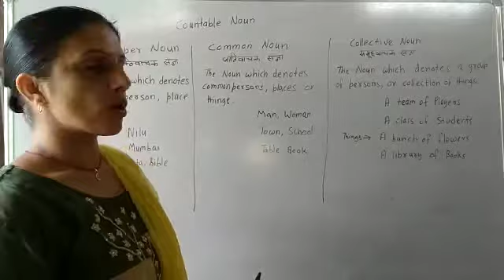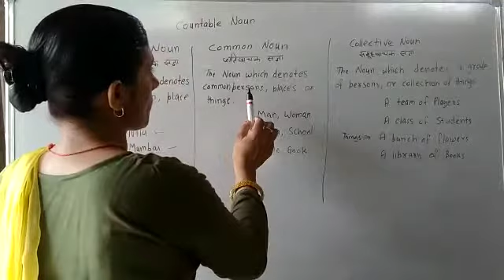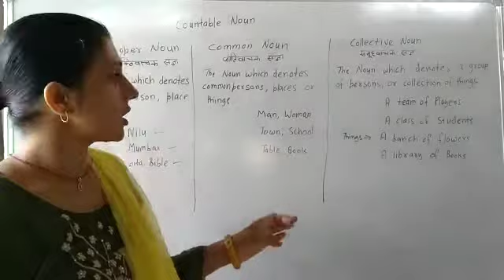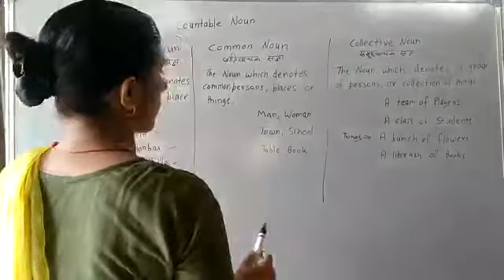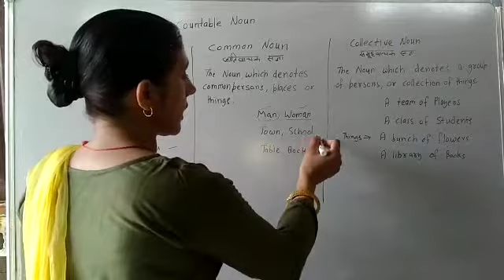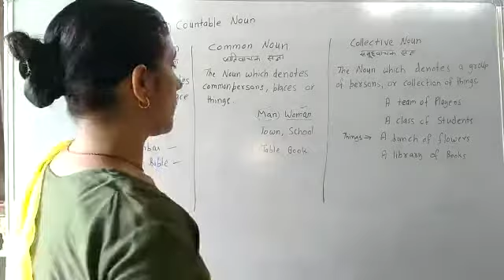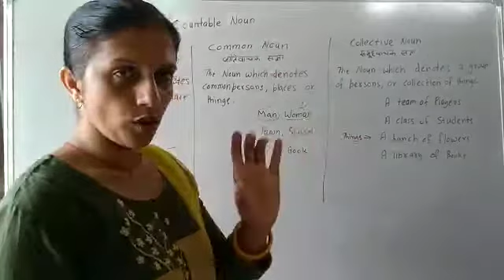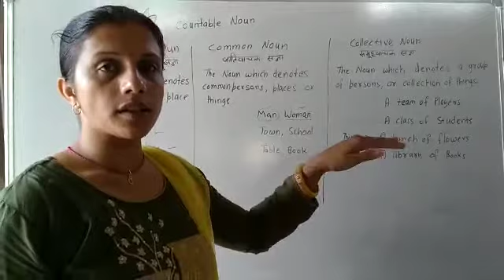Types of countable noun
chiku english academy countable noun in english grammar is used to put stress on the matter what you are telling.
you must study countable noun to express your intense emotions through english.
countable noun is useful for you all if you want to improve english.
learn countable noun with examples in this video. this channel will help you improve your english, communication skills and personality.
speaking English course is the priority or mine, I will try to regularly boost your morals.
your english will be perfect and you will able to speak English fluently.
you must watch my video for your own interst by sudesh swami jakhar from chiku english academy
grammar,
english grammar class,
english language,
vocabulary,
english,
what is english language,
British english,
english language family,
english videos,
english subject,
english speaking,
by sudesh swami jakhar